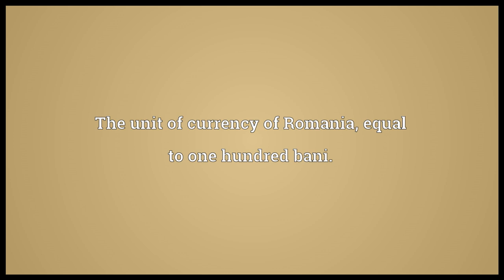Leu Meaning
Video shows what leu means. The unit of currency of Romania, equal to one hundred bani.. The unit of currency of Moldova, equal to one hundred bani..  leu pronunciation. How to pronounce, definition by Wiktionary dictionary. leu meaning. Powered by MaryTTS